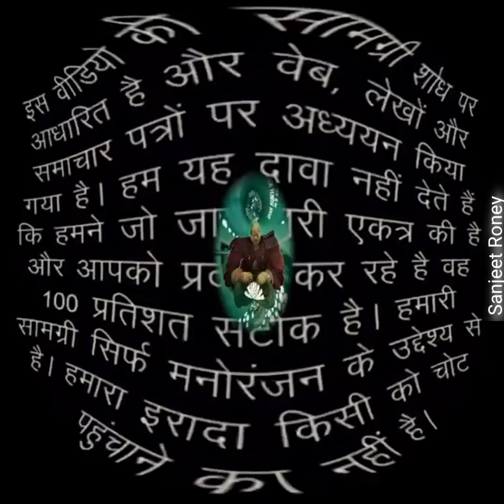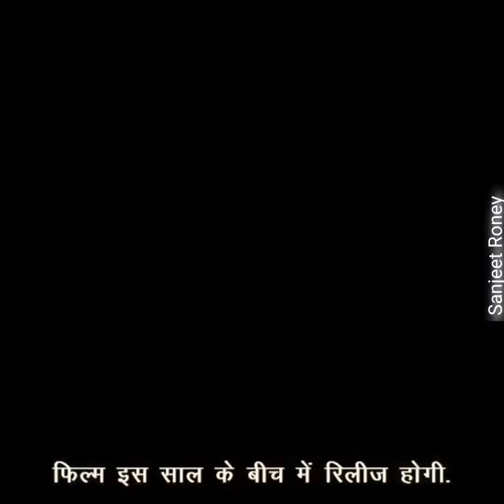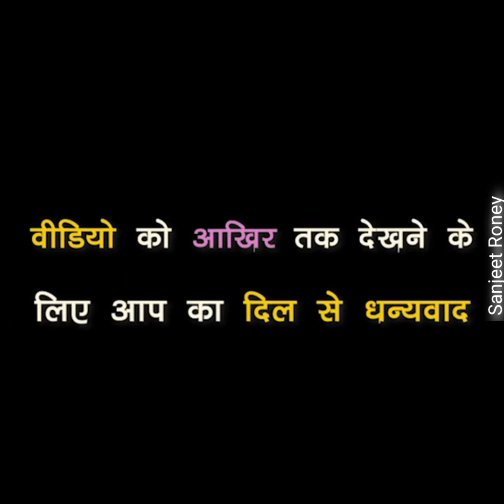2023 में आने वाली 10 सबसे बड़ी फिल्में 🧐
Bollywood
Bollywood movie
Bollywood songs
Bollywood News
Bollywood actors
Salman Khan
Alluarjun
South movie
Shahrukh Khan